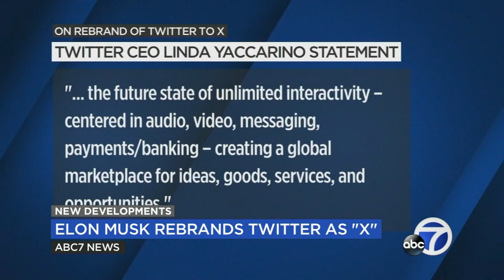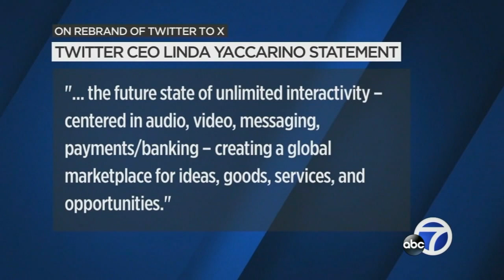Elon Musk rebrands Twitter as X. California professor explains what this could mean for platform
In a radical rebranding, Twitter owner Elon Musk has replaced Twitter's iconic bird logo with X.
"X can be so many things. X in science means, 'The unknown,'" San Jose State University engineering professor and tech expert Ahmed Banafa told ABC7 News.